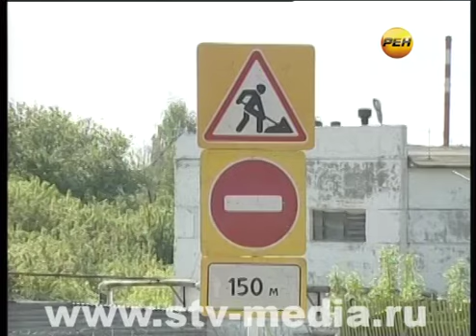Город спутник для автограда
В сезонный бум у штурвала городского строительства встал новый капитан. Сегодня к своим обязанностям на должности замруководителя Исполкома, начальника управления архитектуры, градостроительного и жилищного развития приступил Ильдар Ахметгареев.